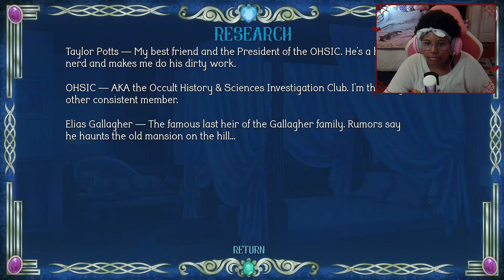An hourglass shaped ghost?! | The Groom of Gallagher Mansion [ Part 1 ]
What better way to start off spooky month then with a handsome ghost

In this game we play as a club vice president accompanied by their best friend, the president of the OHSIC, to try and gain club members as to not get the club shut down

Will we succed or will we fall for a well endowed ghost man?